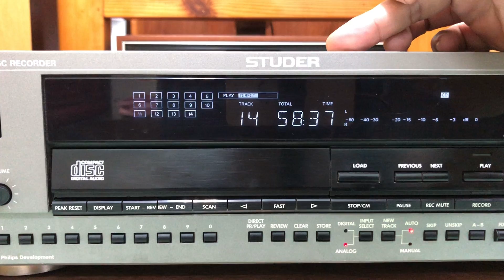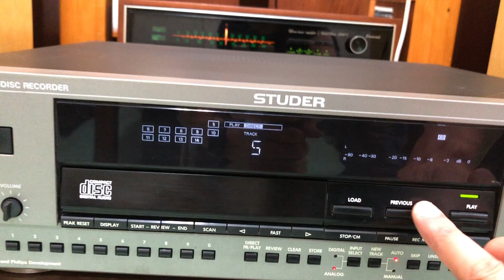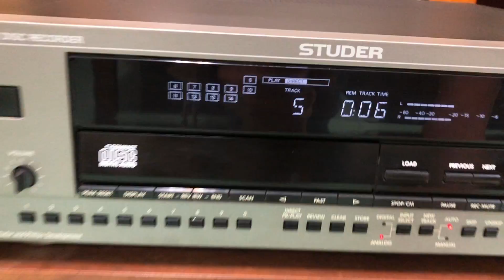Test CD Studer D740 Quá Chi Tiết - 0969,789,779